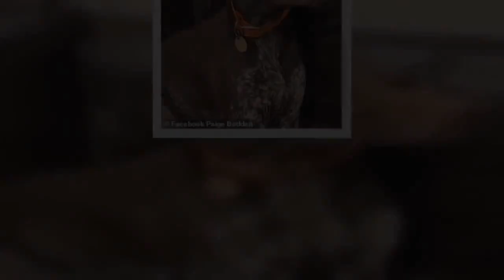German short haired pointer called Shiner can't even look at his owner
A dog turned on the bathtub tap and would have flooded his home if his owner hadn't got home early for work.Shiner, a German short haired pointer, recently learned to open doors at his home in Skiatook, Oklahoma..Footage shows Shiner looking guilty as he was told off by his owner alongside their other dogs Kevin the papillon and a pitbull named Thor.  Share this article   Share   In the short clip their owner said: 'Did you turn on the bathtub while we were gone?'Did you break into the bathroom and turn on the bathtub while we were gone. Almost flood the house. Did you do it?'  Ms Bodden said she came home to find the bathtub was 'about 0.3 micro milliliters from overflowing'.She added: 'Honestly I came home and was kind of confused by the sound of running water. 'Initially I thought the Wet Bandits from home alone had struck. I followed the sound to the guest bathroom and found the tub about 0.3 micro milliliters from overflowing.'I normally get home much later but I had to meet someone to fix our dryer vent. 'Shiner is almost 4 and just recently discovered how to open all of our doors... the shower handle looks the same.'